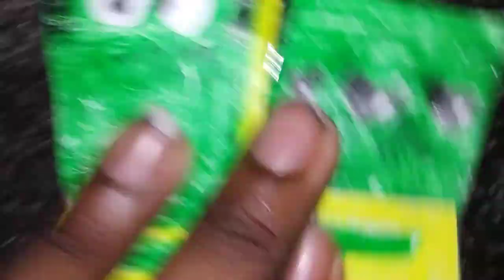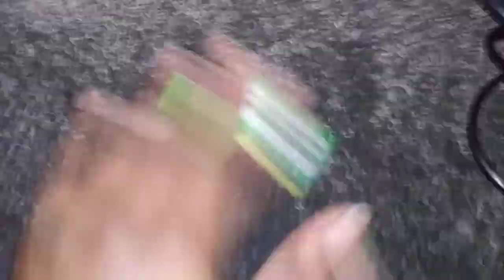Khallenge - Short Film (2015)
Heres an all new short film from the Bailens Blu - Ray